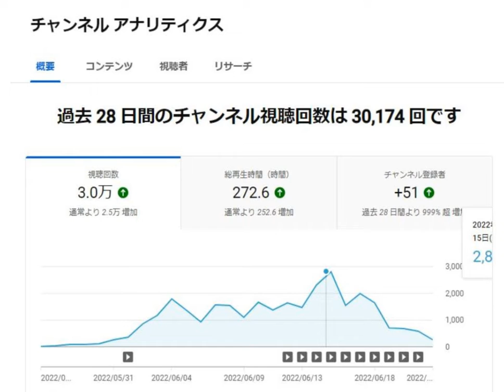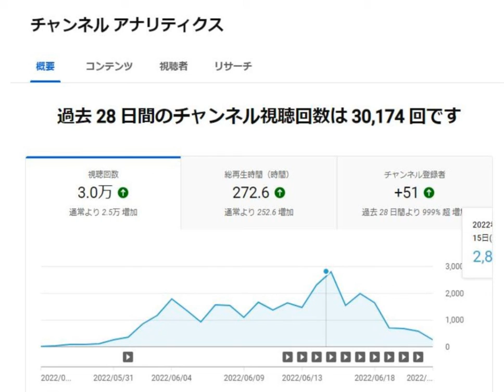Youtubeアクセスアップ開始３ヶ月で1日1000再生突破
13歳以下の方がご視聴される際は保護者の方とご一緒にご覧ください。

1日10分で月10万円を稼ぐ! Amazon輸出ビジネスがわかる本(2013/11/22)